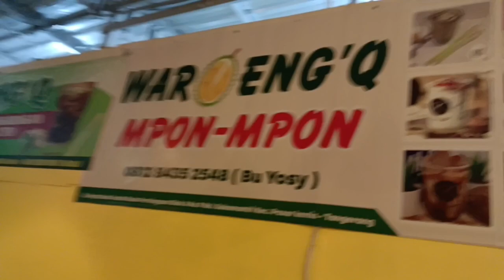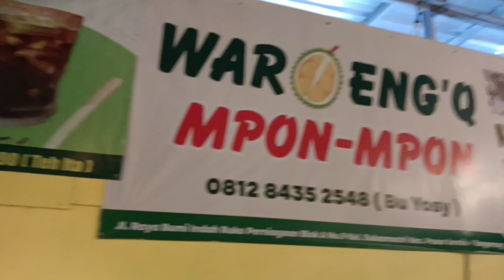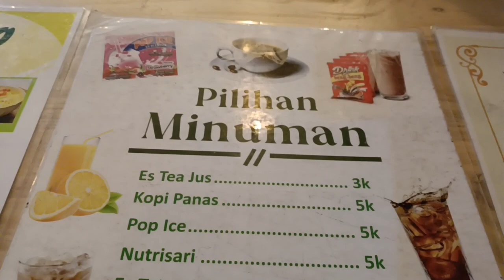"WAROENG'Q" || EMPON² & SOTO BETAWI (090524)